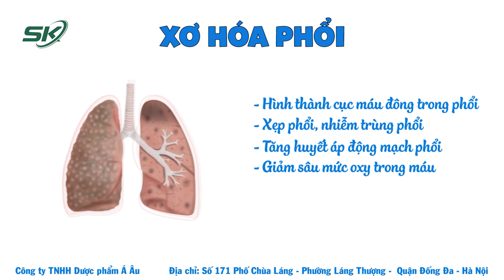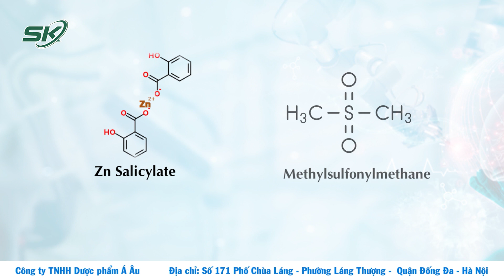Fibrolysin: Bước Tiến Mới Ngăn Ngừa Xơ Phổi Hậu COVID | SKĐS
fibrolysin haucovid19 viemduonghohap SKĐS | Việc nghiên cứu và ứng dụng Fibrolysin kết hợp với các thảo dược y học cổ truyền Việt Nam sẽ mở ra một hướng điều trị các bệnh viêm đường hô hấp mang lại hiệu quả cao, chi phí thấp và an toàn cho người bị bệnh viêm đường hô hấp cấp tính và mạn tính.